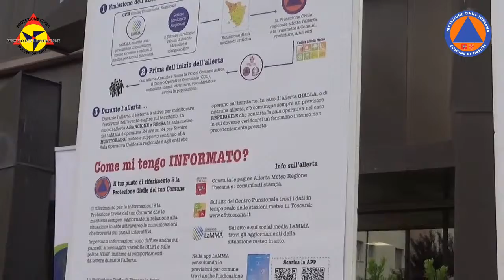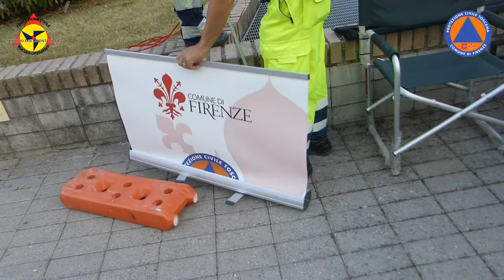Quanto ne sai dell'allerta meteo?